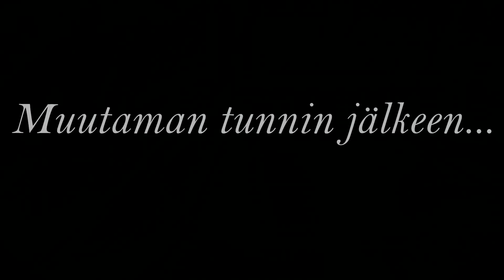Näännyin Kuoliaaksi! | Minecraft 30 Ways To Die #2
Videossa jatketaan nether kentässä mikä osoittautuu todella haastavaksi kunnes mieleen tulee loisto idea! Tason läpi päästyä eteen tulee uusia haasteita kuten end ja taikajuomat.

Toinen jakso 3 osaisesta sarjasta! Tässä jaksossa näemme tasot 10-19 tästä kartasta.

30 Ways To Die kartan tavoitteena on onnistua tappaman itsensä huoneissa olevien tavaroiden avulla. Tehtävät vaikeutuvat mitä pidemmälle tasoja päästään.